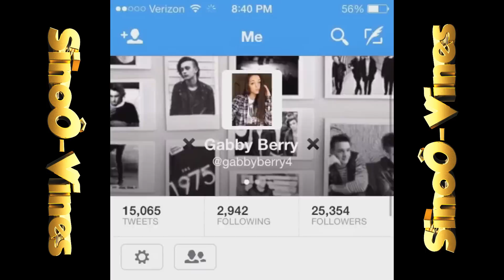50 Vines of the Sweet Gabby Berry! *NEW*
Comment with your favorite vine!